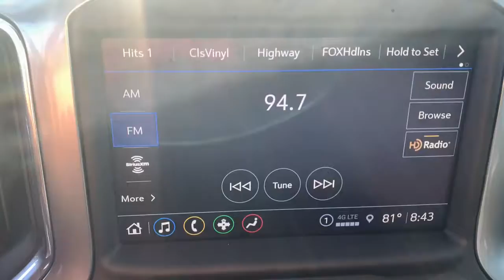2021 Chevrolet Silverado 1500 Marshfield, Springfield, Lebanon, Buffalo, Rogersville, MO 29165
Shadow Gray Metallic New 2021 Chevrolet Silverado 1500  available in Marshfield, Missouri. Servicing the Springfield, Lebanon, Buffalo, Rogersville, MO area.
2021 Chevrolet Silverado 1500 LT - Stock#: 29165 - VIN#: 1GCUYDED3MZ242893

Marshfield Chevrolet
14963 State Hwy 38

2021 Chevrolet Silverado 1500 LT 4D Crew Cab LT1 8-Speed Automatic, 4WD, Black Cloth. Shadow Gray Metallic
Preferred Equipment Group 1LT,3.23 Rear Axle Ratio,Auto-Locking Rear Differential,Wheels: 17 x 8 Bright Silver Painted Aluminum,Wheels: 20 x 9 Painted Aluminum,40/20/40 Front Split-Bench Seat,Cloth Seat Trim,10-Way Power Driver Seat w/Lumbar,Cloth Rear Seat w/Storage Package,Convenience Package II,All Star Edition Plus,Radio: Chevrolet Infotainment 3 System,Radio: Chevrolet Infotainment 3 Plus System,SiriusXM Radio,HD Radio,Electronic Cruise Control,Electric Rear-Window Defogger,Color-Keyed Carpeting Floor Covering,All-Weather Floor Liner (LPO) (AAK),OnStar & Chevrolet Connected Services Capable,120-Volt Instrument Panel Power Outlet,Z71 Off-Road & Protection Package,Bed Protection Package,Chevytec Spray-On Black Bedliner,Chrome Assist Steps,Deep-Tinted Glass,Front License Plate Kit,LED Cargo Area Lighting,EZ Lift Power Lock & Release Tailgate,Heavy Duty Suspension,Z71 Off-Road Package,Trailering Package,Integrated Trailer Brake Controller,Rear Wheelhouse Liners,Skid Plates,Heavy-Duty Air Filter,SiriusXM w/360L,Power Sliding Rear Window w/Rear Defogger,Rear 60/40 Folding Bench Seat (Folds Up),Chevrolet Connected Access Capable,Power Front Windows w/Passenger Express Down,Power Rear Windows w/Express Down,Power Door Locks,Keyless Open & Start,Power Front Windows w/Driver Express Up/Down,Front Rubberized Vinyl Floor Mats,Rear Rubberized-Vinyl Floor Mats,Bluetooth For Phone,Remote Vehicle Starter System,Dual-Zone Automatic Climate Control,Hitch Guidance,Chrome Mirror Caps,Chrome Grille,Hill Descent Control,Heated Driver & Front Outboard Passenger Seats,External Engine Oil Cooler,120-Volt Bed Mounted Power Outlet,Heated Steering Wheel,Auxiliary External Transmission Oil Cooler,12-Volt Rear Auxiliary Power Outlet,2 USB Ports,2 USB Ports (First Row),Electrical Lock Control Steering Column,Dual Exhaust w/Polished Outlets,Manual Tilt/Telescoping Steering Column,Leather Wrapped Steering Wheel,2-Speed Transfer Case,Convenience Package,All-Star Edition,Standard Tailgate,4.2 Diagonal Color Display Driver Info Center,Universal Home Remote,Steering Wheel Audio Controls,Rear Dual USB Charging-Only Ports,Theft Deterrent System (Unauthorized Entry),HD Rear Vision Camera,Rear Vision Camera,Front Frame-Mounted Black Recovery Hooks,4G LTE Wi-Fi Hot Spot Capable,AM/FM radio: SiriusXM,Premium audio system: Chevrolet Infotainment 3,Apple CarPlay/Android Auto,Seat Upholstery: cloth,4-Wheel Disc Brakes,Air Conditioning,Electronic Stability Control,ABS brakes,Alloy wheels,Automatic temperature control,Brake assist,Bumpers: chrome,Delay-off headlights,Driver door bin,Driver vanity mirror,Dual front impact airbags,Dual front side impact airbags,Front anti-roll bar,Front dual zone A/C,Front reading lights,Front wheel independent suspension,Fully automatic headlights,Heated door mirrors,Heated front seats,Heated steering wheel,Illuminated entry,Low tire pressure warning,Occupant sensing airbag,Outside temperature display,Overhead airbag,Overhead console,Panic alarm,Passenger door bin,Passenger vanity mirror,Power door mirrors,Power driver seat,Power steering,Power windows,Radio data system,Rear reading lights,Rear step bumper,Rear window defroster,Remote keyless entry,Security system,Speed control,Speed-sensing steering,Split folding rear seat,Steering wheel mounted audio controls,Telescoping steering wheel,Tilt steering wheel,Traction control,Trip computer,Variably intermittent wipers,Front Center Armrest w/Storage